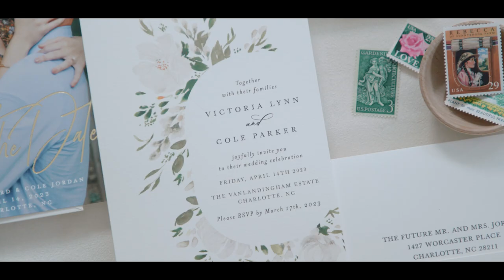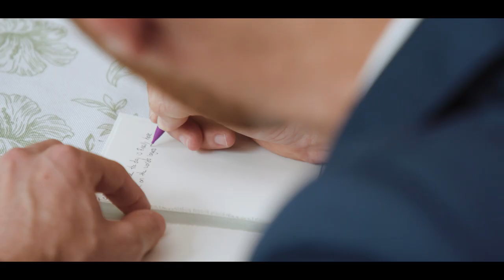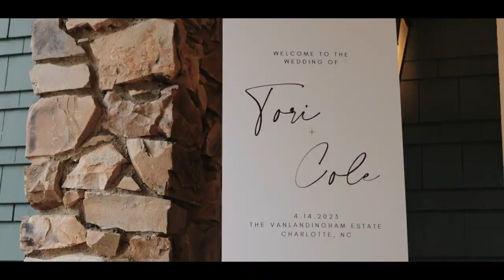Tori & Cole's Wedding Day at VanLandingham Estate in Charlotte, NC [🎞 HIGHLIGHT FILM 🎞]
🌟 Relive the magic! 🌟 We are thrilled to present the breathtaking wedding highlight film of Tori and Cole, a couple whose love story is as remarkable as their special day! Join us as we embark on a journey filled with laughter, joy, and unforgettable moments captured at the enchanting VanLandingham Estate in beautiful Charlotte, NC. 💒✨

🎓 After completing their studies at UNC Wilmington (Tori) and Elon (Cole), Tori and Cole ventured into the bustling city of Charlotte, NC, ready to kick-start their careers. Little did they know that fate had a remarkable surprise in store for them. On Tori's very first day at her new job, destiny brought her closer to some coworkers who, unbeknownst to her, were Cole's best friends from college. After a few weeks of playful meddling from these friends, the stars aligned, and Tori and Cole were set up for a magical night on the town! Sparks flew, and their connection was instant. From that moment forward, their love story began to flourish, and the rest, as they say, is history. 💖✨

🐾 Love blossomed as Tori and Cole's lives intertwined over the past 3 and a half years. Their journey took an adorable turn in August 2020 when they welcomed Sophie, their irresistible Golden Doodle, into their hearts and home. 🐶💕 In November 2021, against a breathtaking Seattle backdrop and surrounded by both families, Cole seized the perfect moment to ask Tori the most important question of their lives. With tears of joy and overwhelming happiness, she said "yes" to forever. 💍💞 Finally, in March 2022, Tori and Cole took a monumental step in their journey, securing their first home together in the very city where their love first blossomed, Charlotte, NC. 🏡🌸

✨ As the time drew near for Tori and Cole to see each other during their magical first look, anticipation filled the air. When Cole's eyes met Tori's radiant beauty, his reaction was nothing short of priceless. The pure joy and love that illuminated his face will forever be etched in our hearts. ❤️😍

🎥 Check out the enchanting moments, heartfelt vows, and joyful celebration that marked Tori and Cole's wedding day, which is a testament to their enduring love, capturing the essence of a day filled with laughter, tears of joy, and unforgettable memories shared with their cherished family and friends. 🎊✨

💫 Join us in celebrating this extraordinary couple as we share their extraordinary journey and relive the magic of Tori and Cole's remarkable wedding day! 💕🎉

Venue: VanLandingham Estate
Planning/Coordination: Elle M Events
Photo: Dawn Marie Photography
HMU: The Beauty Tribe
Florals: Willow Floral Boutique
Band: Emerald Empire Band
Rentals: Party Reflections, Inc
Catering: Best Impressions Caterers
Transportation: Sunway Charters
Invitations: Minted
Suits: INDOCHINO
BM Dresses: Revelry
Bridal Gown: Lovely Bride Lovers Society